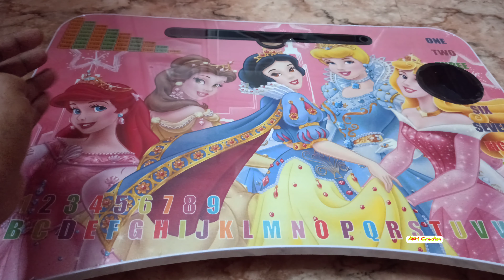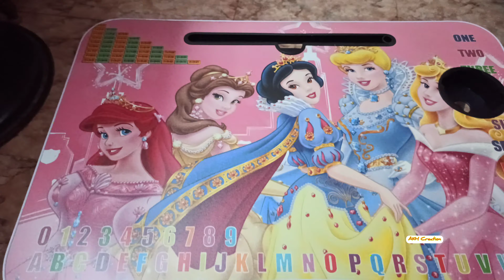Portable Laptop | Tab | Study Table | Unboxing | Bed Table Unboxing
Bought It From Local Market For Work From Home Purpose.

Specifications Of The Portable Laptop Table
General
Model Number
Foldable Wooden Laptop Desk for Bed
Primary Material
Wood
Primary Material SubType
Plywood
Secondary Material
Solid Wood
Secondary Material Subtype
Walnut
Delivery Condition
DIY(Do-It-Yourself)
Suitable For
Study & Home Office
Compatible Laptop Size
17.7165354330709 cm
Foldable
Yes
Adjustable Height
No
Product Details
Finish Type
Matt Finish
Finish Color
Multicolor
Mouse Tray
No
Dimensions
Width
60 cm
Height
28 cm
Depth
40 cm
Weight
1.9 kg

Buying Link Of Flipkart 👇🏻👇🏻
Flipkart Perfect Homes Studio Wood Portable Laptop Table

Buying Link Of Amazon👇🏻👇🏻
castanea Wooden Non-Slip Legs, Foldable and Portable Laptop Table with Dock Stand and Cup Holder for Home, Study, Bed, Office (Brown)